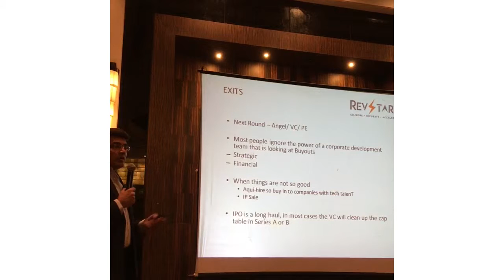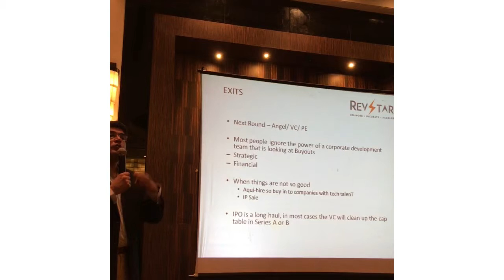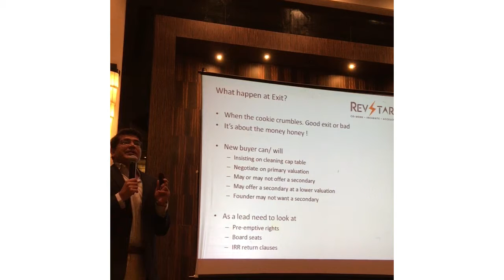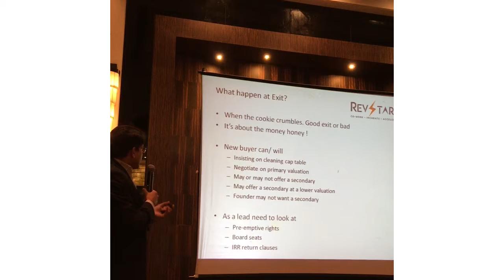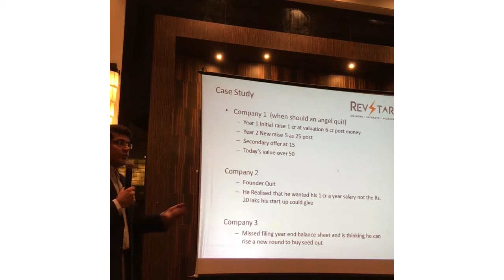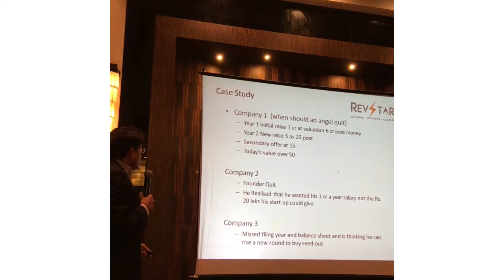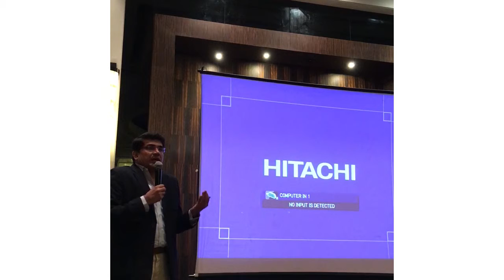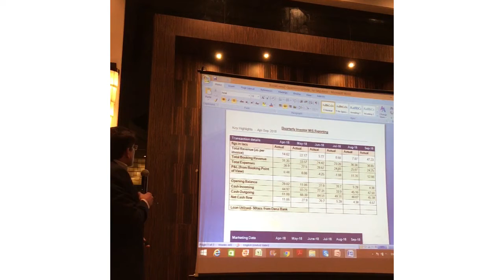Angel Miniversity by Mumbai Angels Network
When should an angel quit : Case study